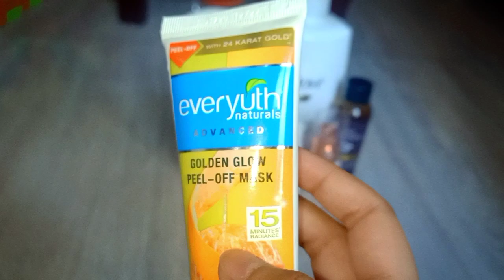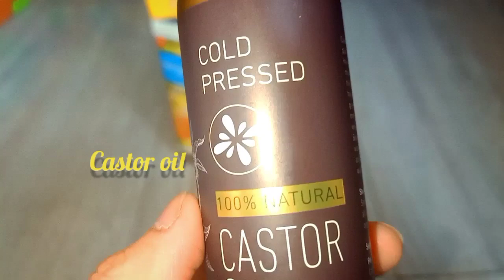My skin care and makeup products//